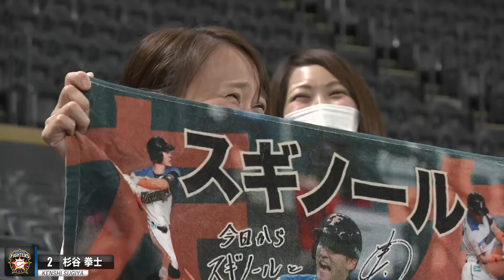【珍プレーラスト】杉谷拳士、躍動する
【珍プレー好プレー2020】今年もこの季節がやってまいりました!! 1年の最後、12月と言えば珍プレーの大放出!! 今日で珍プレーはラストとなります!! 最後は「ラストに相応しい？杉谷拳士part2」をお届け。何度も何度もご堪能ください!!